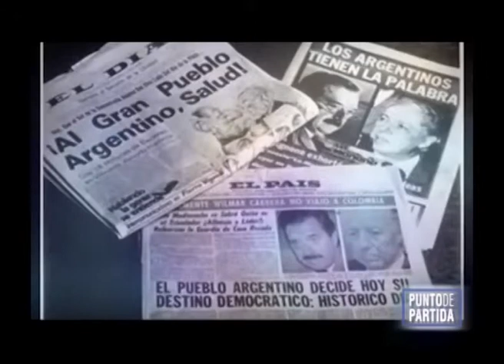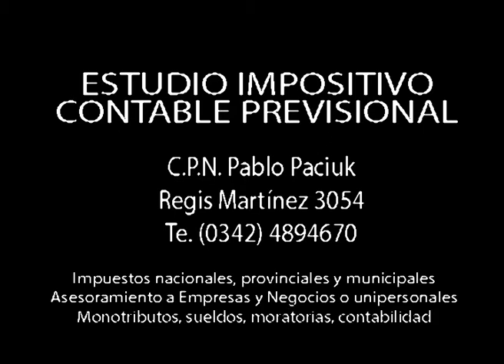Presente y futuro de la provincia y la ciudad en la perspectiva del FPCyS. Jorge Henn -Sergio Basile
Compartimos la entrevista a Jorge Henn (vicegobernador de Santa Fe y precandidato a diputado provincial “Santa Fe Avanza” FPCyS) y Sergio Basile (precandidato a concejal en Santa Fe por la nómina “Santa Fe Avanza” FPCyS), difundida en nuestra edición N° 55 de Punto de Partida (el pasado lunes 2 de marzo a las 23 hs por canal 2 Veo, Cablevideo Digital, con la conducción de Luis Moro), sobre el presente y el futuro de la provincia y la ciudad en la perspectiva del Frente Progresista Cívico y Social.
El FPCyS enfrenta el desafío continuar y mejorar las políticas de Estado emprendidas en los últimos años. El FPCyS tiene como principal contrincante al PRO, una fuerza con fuerte anclaje en las políticas de los ’90.
La ciudad debe desarrollarse con mayor articulación y unidad entre los distintos barrios. El transporte público debe contar con un marco regulatorio que garantice los derechos de vecinos y empresarios.
Mejorar la urbanización y los servicios barriales son temas centrales para la agenda futura.